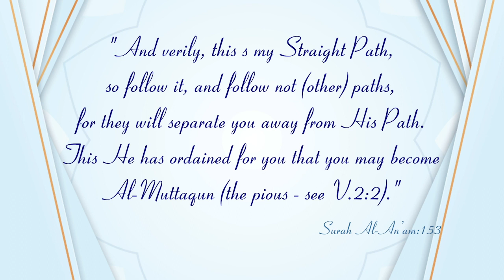New Series┇Jadeed Manahij ke Haqeeqat (Dars:9) Question 8 Part-2 ┇Shaykh Abdul Wahid Umari Madani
Question 8 : Aam Aadmi Jo Jamat Quran aur Sunnat kae paband nahi hai unsae alag rahe ya Judkar rahe ? Part-2